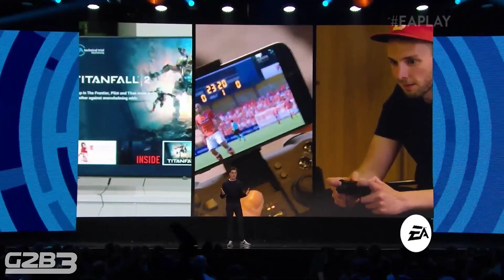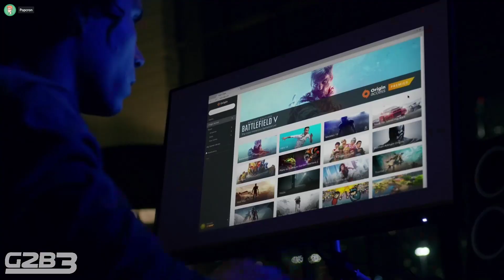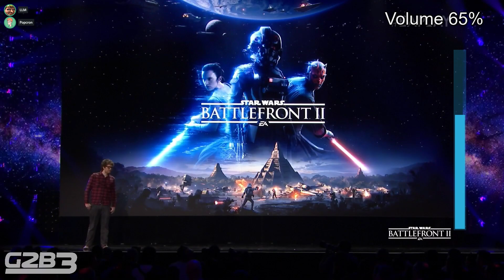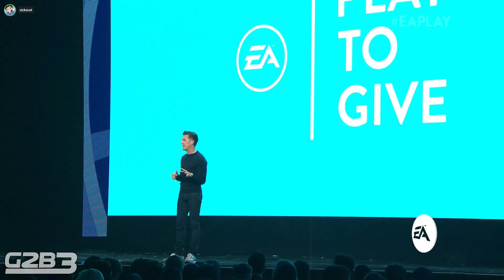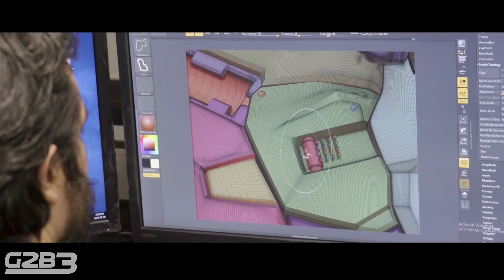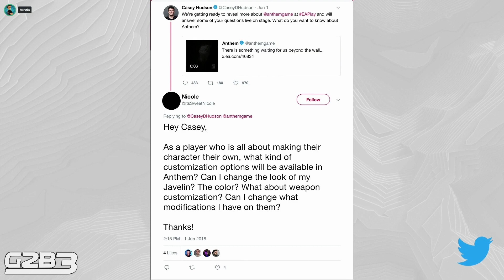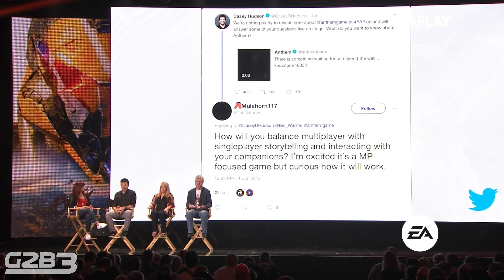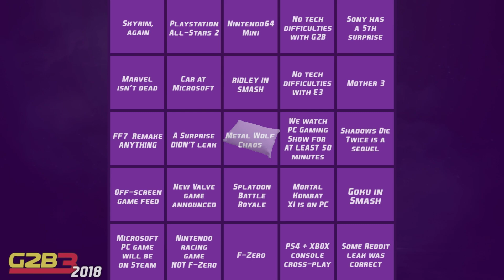G2B3 2018 - EA